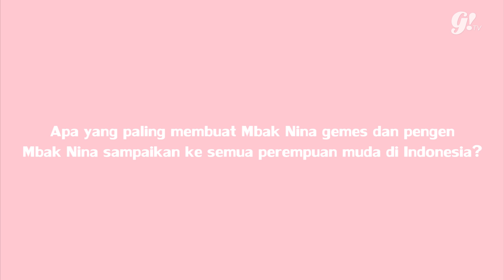STOP OVERTHINKING ALA NINA MORAN | Gogirl! Special Hari Kartini